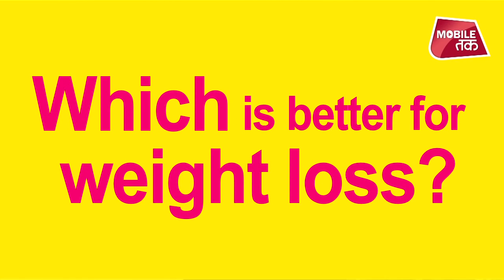Brown rice Vs White Rice: Which is better ? | व्हाइट या ब्राउन, सेहत के लिए कौन सा राइस है बेस्ट?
चावल में कैलोरी की मात्रा अधिक होती है इसलिए जो लोग वजन कम करना चाहते वो इससे दूर भागते हैं। कुछ लोग शुगर की बीमारी की वजह से भी इससे खाने से बचते हैं। अगर आप चावल खाने के लिए तरसते रहते हैं तो ब्राउन राइस या फिर वाइट राइस  कौन सा आपके लिए बेस्ट  ऑप्शन है जानें के लिए देखें ये वीडियो।

About Fit Tak:

अब फिट रहने के लिए आपको घंटो जिम में पसीना बहाने की बिल्कुल जरुरत नहीं. FitTak पर आपको मिलेंगी बहुत सी आसान एक्सरसाइज और योगा टिप्स जिन्हें आप अपने रोज़ाना के रूटीन में शामिल करके रह पाएँगे एकदम फिट और हैल्दी.

साथ ही मिलेंगे घरेलू नुस्खे जिनसे आप हेल्थ और ब्यूटी रिलेटेड तमाम परेशानियों से घर बैठे निजात पाएंगे.

बिना हेल्दी फ़ूड के हेल्थ की बात करना अधूरा सा है इसीलिए FitTak पर आपको मिलेंगी ढेरों हेल्दी रेसिपीज़ भी जो हैल्दी होने के साथ-साथ होंगी इतनी स्वादिष्ट की आप उंगलियां चाट-चाट कर खाएंगे और हैल्दी खाने को मना नहीं कर पाएंगे.